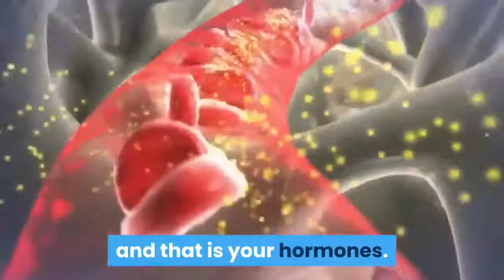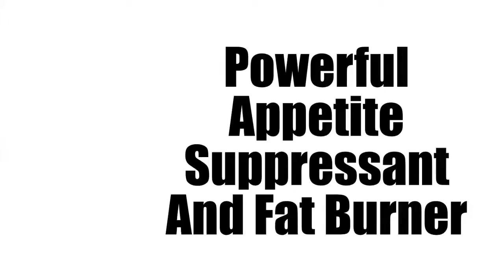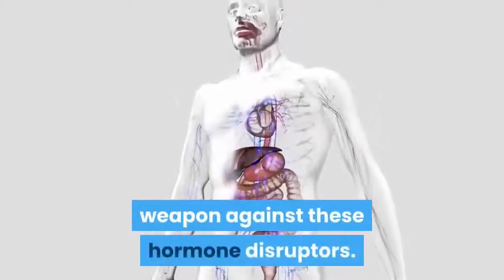Leptitox Updated Review 2020.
Leptitox Diet pills is a fat burner. This product help you in getting an ideal solution to lose the weight in a natural manner.
If you want to know the main causes of excess fat